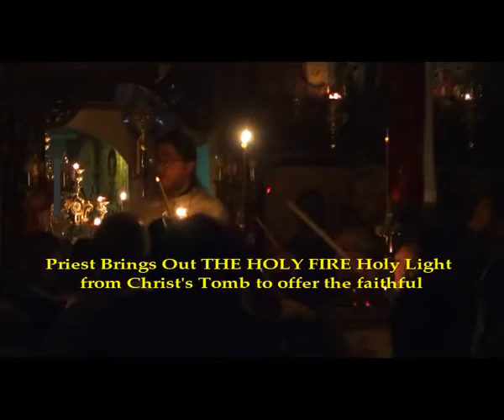Holy Saturday Night Orthodox Resurrection Service - April 7, 2018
Holy Saturday Night Christian Orthodox Resurrection Service - April 7, 2018 St. Sozon Church, Greece